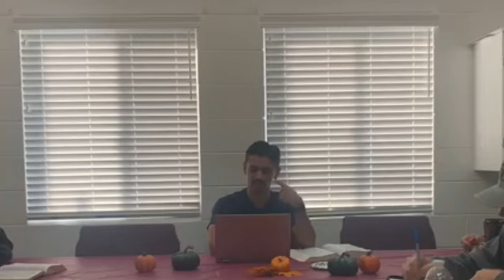Brett Gonzalez | Treasures on Earth & Heaven